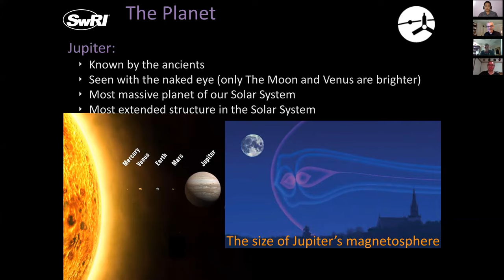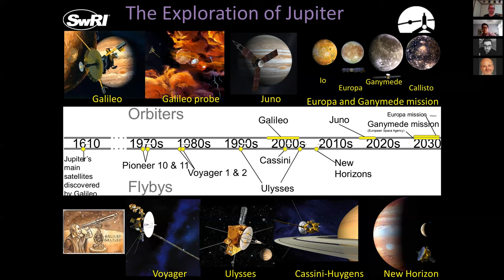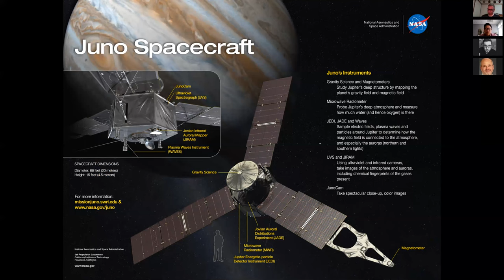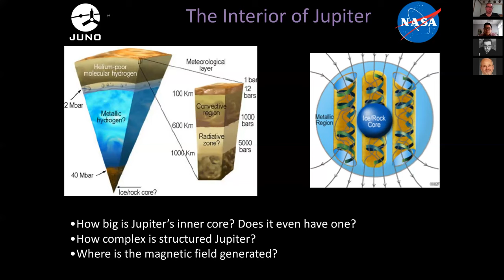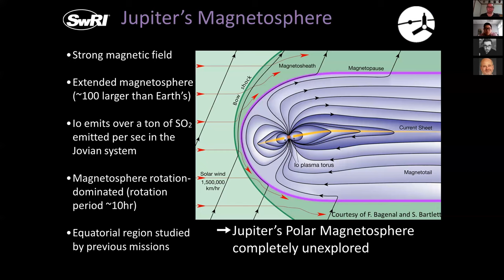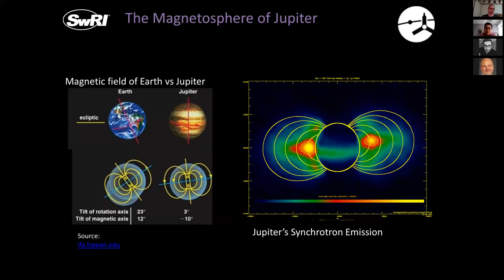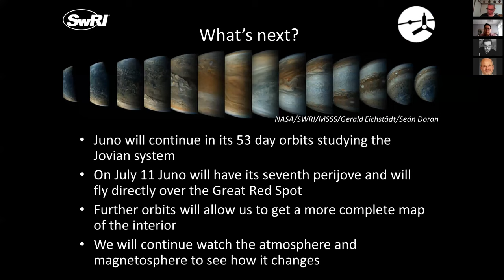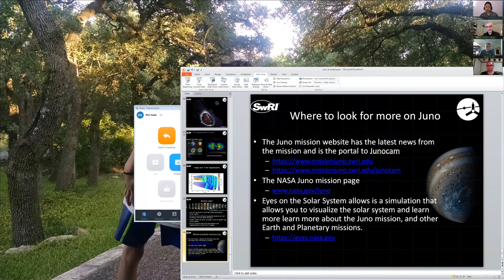Juno Mission: Eyes on Jupiter with Dr. Phil Valek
Every week we bring to you a new program on education, technology, innovation, and humanitarian service. We are the Rotary eClub of Silicon Valley.

This week our guest speaker is Dr. Phil Valek of the Southwest Research Institute. Dr. Valek works on the Juno Mission, which gathers data of Jupiter.

This program is for the meeting the week of June 19, 2017. for the full meeting.